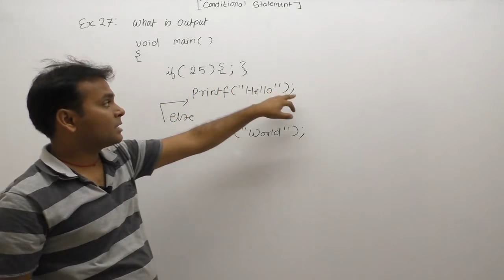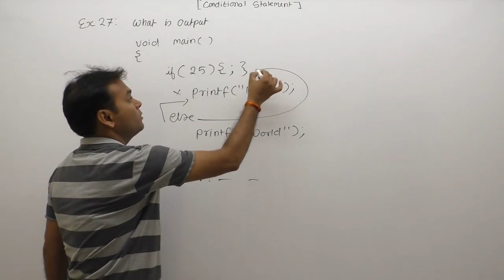examples of conditional statements | if else example | control flow examples |Part353 | C Language